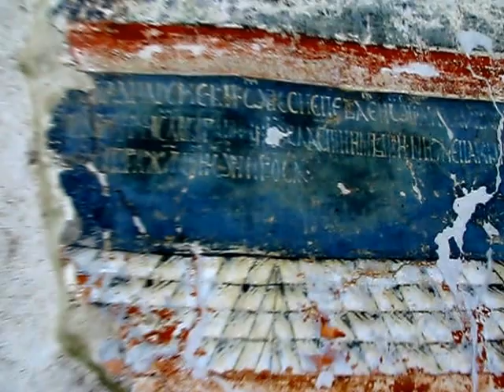Arbore Monastery/Church, 1503, Bucovina, Romania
Perhaps a tour of Bucovina’s Painted Monasteries should begin here. After all, the highlight of the small Arbore Church is a scene from Genesis, which adorns the western wall. The only church in the region with no belfry towers, because it was not built by a prince, the monastery was founded in 1503 by Luca Arbore, the advisor of Stephen the Great (Stefan cel Mare). It was painted four decades later by Dragos Coman, one of the greatest 16th century mural painters of Romania.